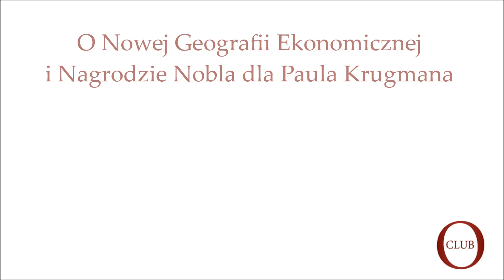Gość OtokoClub prof. Andrzej Cieślik o Nowej Geografii Ekonomicznej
Cały wywiad z prof. Andrzejem Cieślikiem z Wydziału Nauk Ekonomicznych UW o Nagrodzie Nobla w dziedzinie ekonomii z 2008 r.

Na czym polega teoria Nowej Geografii Ekonomicznej opracowana przez wyróżnionego Nagrodą Nobla w 2008 r. Paula Krugmana? Co nowego udało się dzięki niej zrozumieć? Jakie są jej implikacje względem prowadzenia polityki gospodarczej związanej z wolnym handlem czy protekcjonizmem?

Według prof. Cieślika pojawienie się teorii, która pozwala na badanie zmian przestrzennej konfiguracji gospodarki pod wpływem zmian kosztów handlu było osiągnięciem bardzo istotnym. Założenia Nowej Teorii Handlu i Nowej Geografii Ekonomicznej okazały się bliższe rzeczywistości od wcześniejszych teorii, nieprzydatnych pod względem tłumaczenia charakteru handlu pomiędzy krajami rozwiniętymi. Ważnym elementem teorii Krugmana stało się odchodzenie od założeń o konkurencji doskonałej na rzecz założeń o konkurencji niedoskonałej oraz jej form, takich jak konkurencja monopolistyczna czy oligopole.